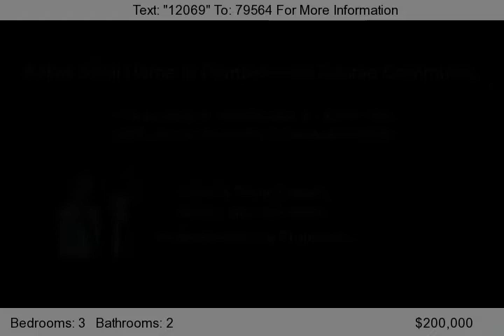2268 Leisure World Blvd, Mesa, AZ 85206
This well-maintained home is offered for sale by original owners.  Spacious home in a premier Adult Community features vaulted ceilings, separate dining plus eat-in kitchen with Granite counter tops. Large master bedroom with bay window and walk-in closet is split from secondary bedrooms. Master bath has double sinks, sunken garden tub and separate shower. Enter tiled Arizona Room by eit...